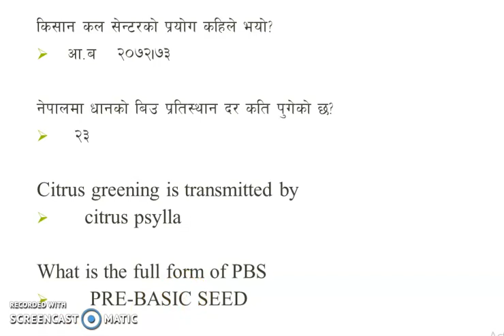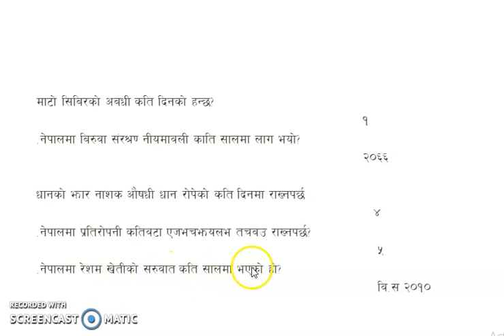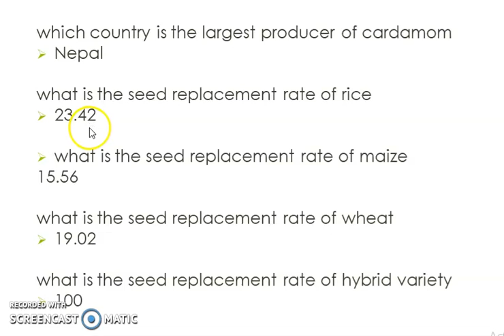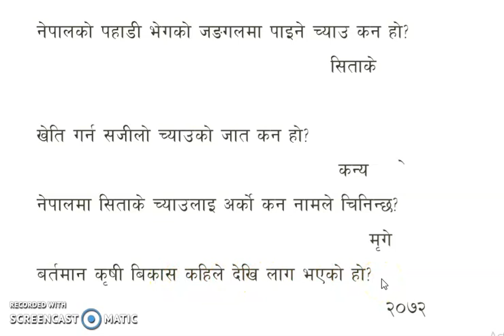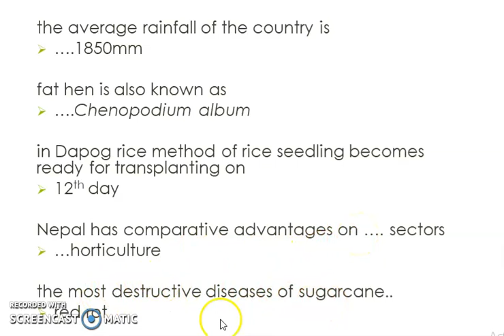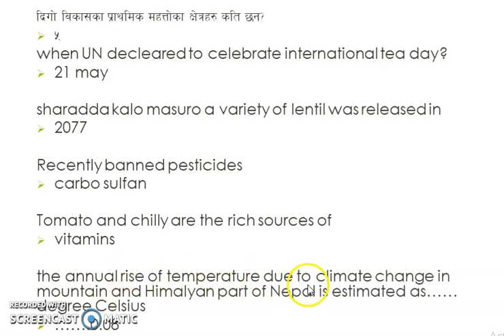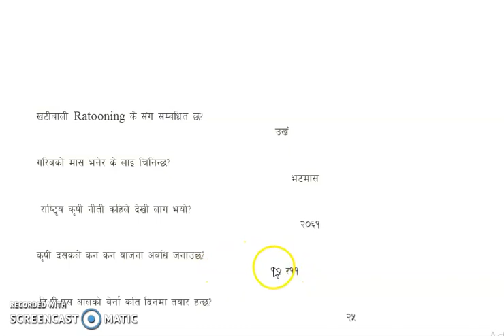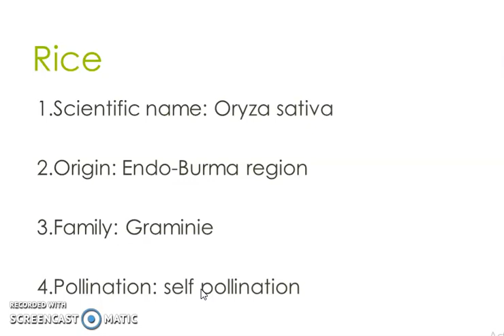Important 100 Questions for Agriculture Loksewa l Quiz:37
This video contain 100 important question which are frequently asked in Agriculture Loksewa. It is useful for those who are appearing in competitive Agriculture exams like J.T.A, J.T and Agriculture officers